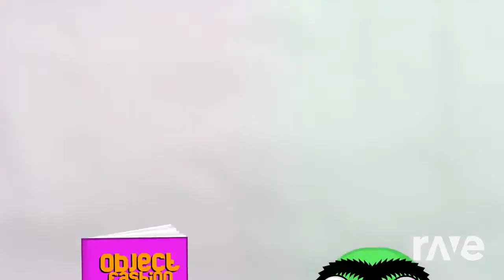Intro Alternate Theme - Object Terror & Object All | RaveDJ